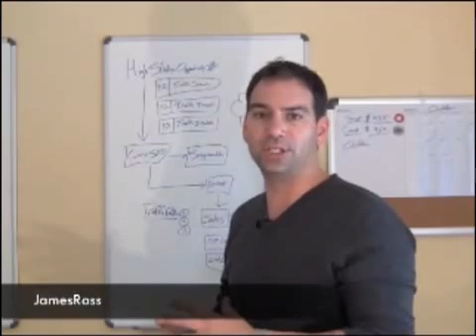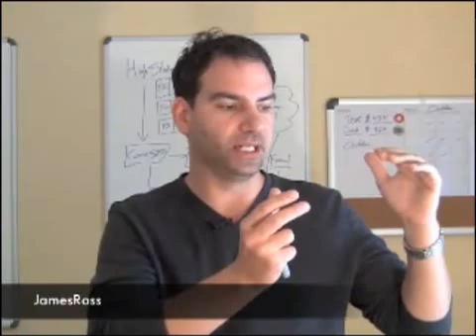James explains how UBot Studio has helped his business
to learn how businesses are creating their own software! Automation software should be easy. Anything You Can Do In a Browser You Can Automate With UBot Studio!